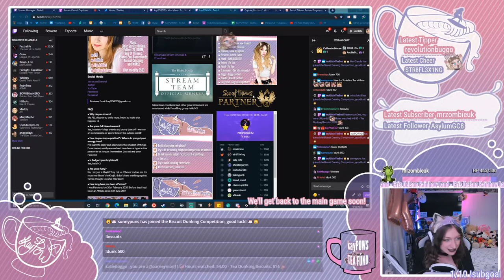My first baby steps as a SOT Partner! ฅ^･ω･^ฅ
To celebrate becoming a Sea Of Thieves Partner not long ago, I thought I would share some of the top clips from my channel since I was Partnered with Sea Of Thieves!!

I'm uploading a few Sea Of Thieves clips from my streams for reasons that will soon be revealed!

I stream on Twitch every Monday. Tuesday, Thursday and Friday!

Wednesdays are spent completing art commissions and editing these videos!

*Official Elder Scrolls Online Stream Team Member*
*Sea Of Thieves Partner*

If there's ANYTHING you want to see from me, let me know via the websites below:

❤Social Media❤

❤Gaming Platforms❤

❥ League Of Legends: (NA Main) LoveTheTea | (EU) Pot Of Tea

❥ Xbox Live and PSN: kayPOW

❥ Steam: tehkayPOW